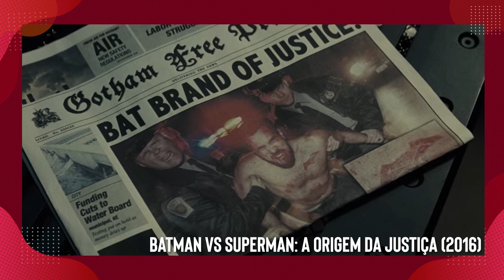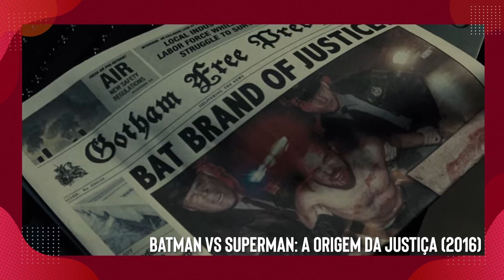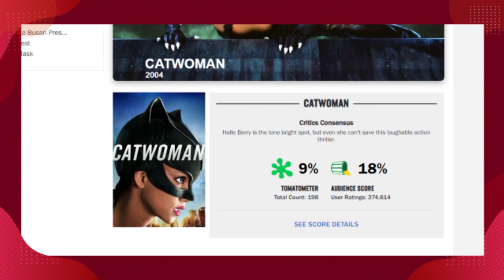Atores que se arrependeram dos seus papéis